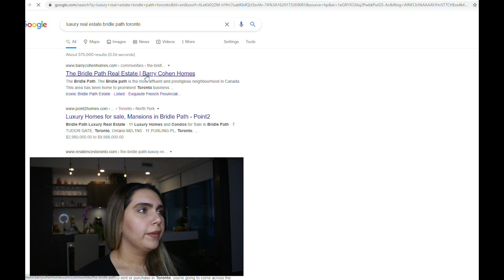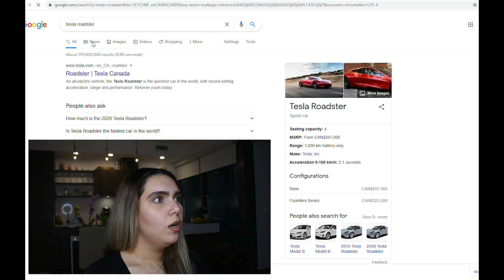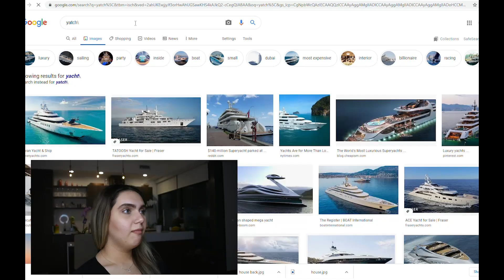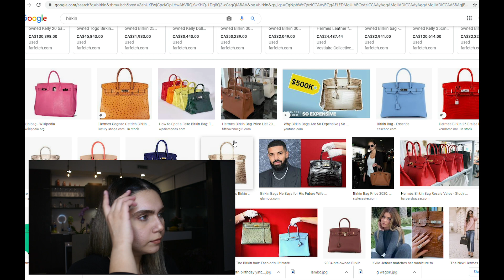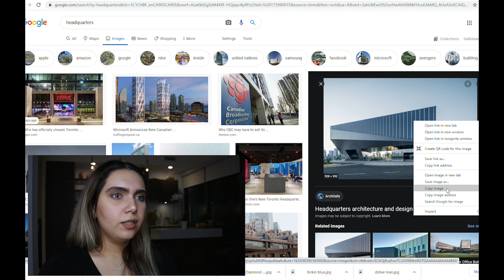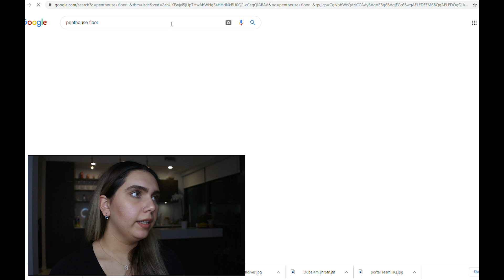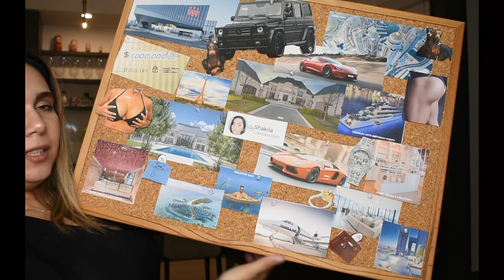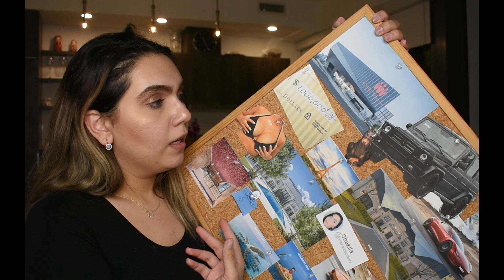Make my vision board with me I Manifesting positive vibes I Shakila's Vision Board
I 100% believe in manifesting good vibes and the law of attraction. and creating visual aspect may help my wishes come to me sooner!

This has changed my life in a extremely! in the past two years that I have came up to law of attraction, my health, social life and financials have increased to the sky with no limit in sight! When filming this video I am almost 24 and these are the reasons I wake up every morning and show up to work! please let me know what you think of my vision board ideas!

Please do not be offended if I want something now! does not mean I will still want it tomorrow!